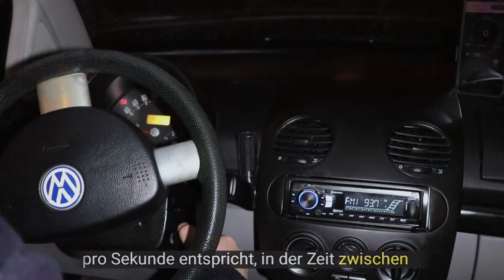Beste Preiswerte Reifen: Straßentest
1) 00:00 Einführung
2) 02:43 Reifenmontage
3) 03:13 Verhalten auf trockener Straße
4) 07:04 Fahrverhalten auf nasser Fahrbahn
5) 09:07 Schneesocken auf verschneiten Straßen
6) 09:21 Abschließende Überlegungen

Ich beschreibe, wie ich die perfekten Reifen für ein Fahrzeug auswähle, wobei ich Variablen wie den Reifenverbrauch, die Art der gefahrenen Straßen, die Fahrzeugnutzung und den Fahrstil berücksichtige. Nach sorgfältiger Prüfung entschied ich mich für Tomket Sport 205 55 R16 Sommerreifen, die meinen Anforderungen zu entsprechen schienen.

TomKet, ein Reifenhersteller mit Sitz in der Tschechischen Republik, bietet eine Reihe von Reifen für verschiedene Jahreszeiten und Fahrzeuge an. Trotz gemischter Kritiken von Experten und Kunden beschloss ich, diese Reifen selbst zu testen.

Bei meinem Test auf der Straße stellte ich fest, dass die Leistung sowohl auf trockener als auch auf nasser Fahrbahn zufriedenstellend war, trotz einiger kleinerer Schwierigkeiten. Wie bei jedem Produkt ist es jedoch wichtig, sich eine eigene Meinung zu bilden.

Diese Reifen scheinen eher mit billigen chinesischen Reifen als mit Premium-Marken konkurrieren zu wollen. Während meines Tests fand ich ein gutes Handling und Bremsen, trotz einiger Eingriffe der elektronischen Stabilitätskontrolle auf nassem Untergrund.

Denken Sie daran, dass Sommerreifen nicht für Schnee ausgelegt sind. Im Falle von Schnee können Hilfsmittel wie Schneesocken verwendet werden. Darüber hinaus hängen Fahrstabilität und Sicherheit nicht nur von den Reifen ab, sondern auch von Technologien wie ESP und TCS, der Federung, einem niedrigen Schwerpunkt, einem angemessenen Radstandverhältnis, einem leichten Fahrzeug mit optimaler Gewichtsverteilung und einer steifen Fahrgestellstruktur sowie ABS.

Wenn die Leistung im Laufe der Zeit konstant bleibt, wenn sich die Reifen als langlebig erweisen und wenn keine günstigeren Modelle auftauchen, werde ich auf jeden Fall in Betracht ziehen, diese Reifen in Zukunft zu kaufen. Mit einem ruhigen und vorausschauenden Fahrstil kann man nämlich die Leistung der Reifen optimieren und kleine Schwächen ausgleichen.